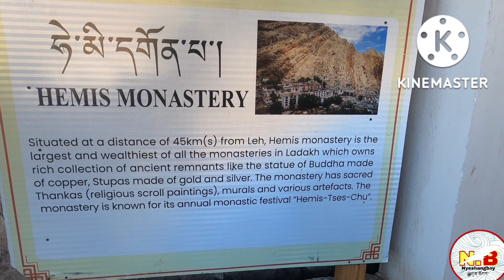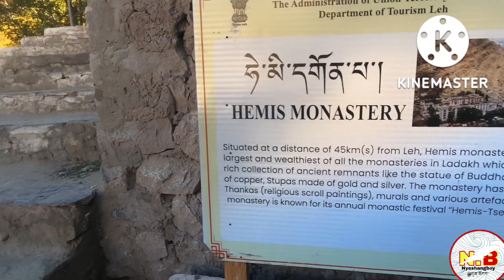ladakhtrip episode-5#Lehcitysightseeing#Sheypalace#hemismonastery#thiksaymonastery#Part-1